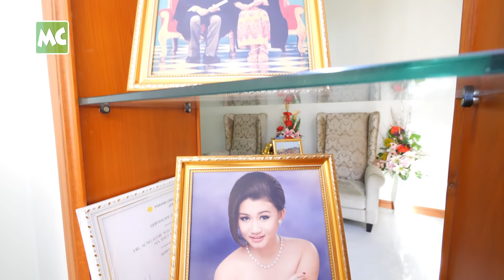စည်းစိမ် ထက် အေးချမ်းမှုကို မက်မောတဲ့ G, Open Door!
“မိဘ ချမ်းသာတာက ဂုဏ်ယူစရာ မဟုတ်ပါဘူး။ အဲ့ဒါတွေ အပေါ် တစ်ခါမှ မသာယာခဲ့ဖူးဘူး။ လွတ်လပ်ချင်တာပဲ သိတယ်။ ဒီလို အသိုင်းအဝိုင်းမှာ မွေးလာလို့ မလွတ်လပ်ခဲ့တာ ဆိုပြီး ငယ်ငယ်က မကျေမနပ် ဖြစ်ခဲ့ဖူးတယ်။ အဖေ က ဒီစည်းစိမ်တွေကို သူ့လုပ်အားခနဲ့ ကြိုးစားပြီး ရခဲ့တာ ဆိုတော့ သူ့ကိုယ်သူ ကျေနပ် ဂုဏ်ယူတယ်” လို့ ပြောလာတဲ့ The Voice Myanmar Season-3 ပြိုင်ပွဲဝင် Grace  Open Door!

Myanmar Celebrity TV Update: Grace Opens Door!